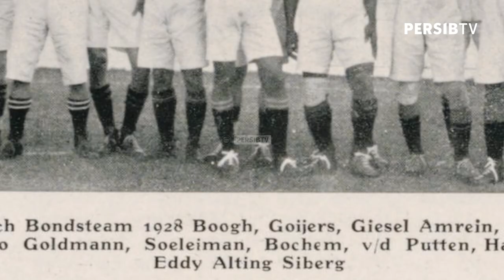PERSIB 90th Anniversary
14 Maret 2023, tepanya hari ini, PERSIB Bandung genap berusia 90 tahun. Momen fusi dua perkumpulan sepakbola pribumi yaitu National Voetball Bond (NVB) dan Persatuan Sepakraga Indonesia Bandoeng (PSIB) pada 14 Maret 1933 ditetapkan founding father PERSIB sebagai hari jadi yang selalu diperingati hingga saat ini.